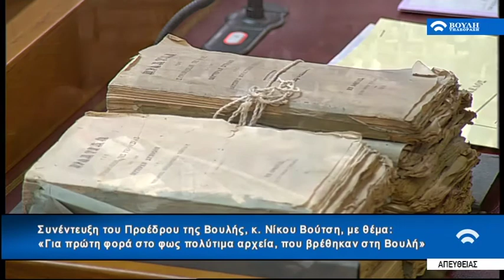Ο πρόεδρος της Βουλής Ν. Βούτσης για τα αρχεία της επτάχρονης δικτατορίας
Περίπου τα μισά από τα τεκμήρια, τα οποία έχουν καταγραφεί, περιέχουν υλικό του Υπουργικού Συμβουλίου που λειτουργούσε κατά τη διάρκεια της επτάχρονης δικτατορίας (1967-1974), περίοδο κατά την οποία δεν υφίστατο λαϊκή εκπροσώπηση και Βουλή. Τα θέματα της χώρας ρυθμίζονταν με Προεδρικά Διατάγματα και Υπουργικές Αποφάσεις.